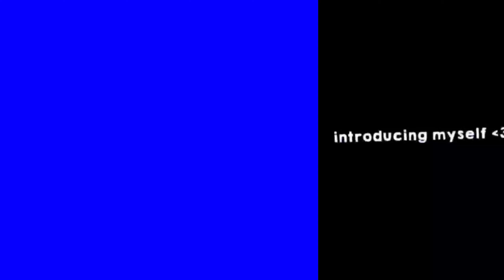12 EFEK IG JEDAG JEDUG TERBARU 2021 YG LAGI VIRAL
12 EFEK IG JEDAG JEDUG TERBARU 2021 YG LAGI VIRAL

Alat perekam        : hp Oppo A5
Aplikasi edit          :Kine master
Edit thumbnail.     :pixel lab
Edit foto                 :snapsheed
Aplikasi kamera    :open camera